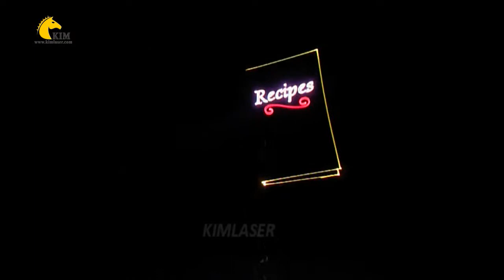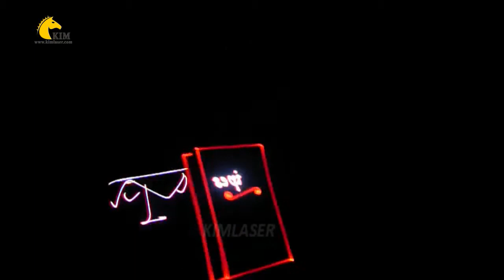1W RGB laser beam animation wedding party laser show lighting